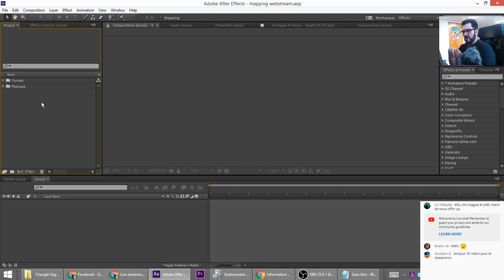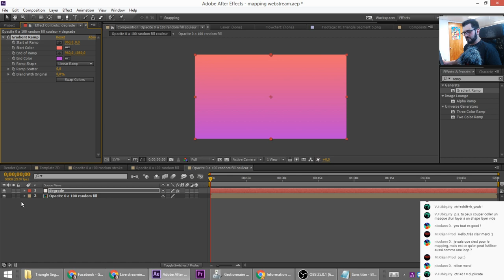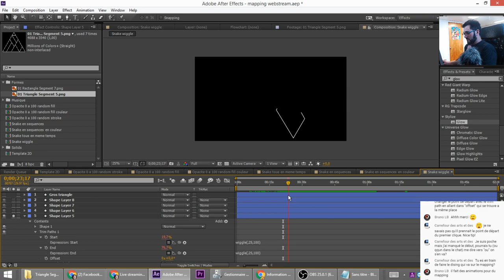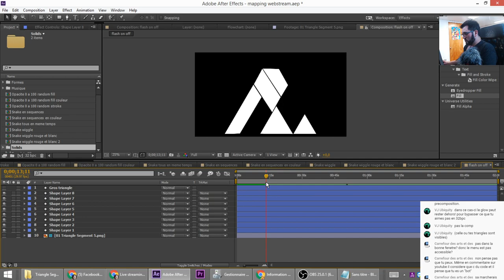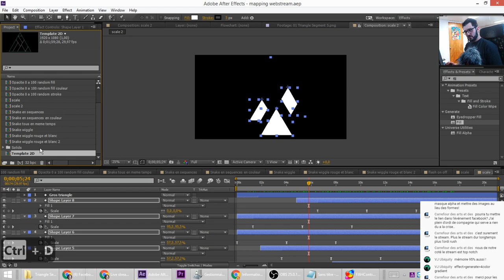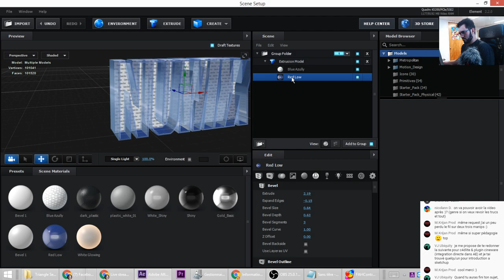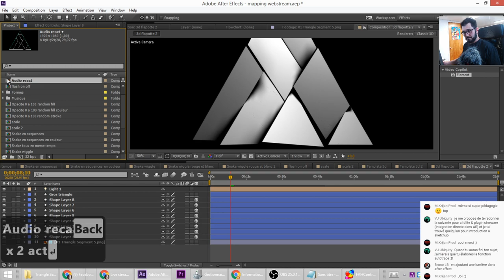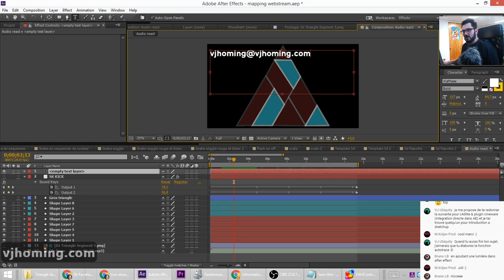Formation After effects - Création pour Mapping Vidéo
Formation improvisée sur la création de contenu live pour du mapping vidéo dans After effects.

Pré-requis , avoir une base intermédiaire en AE